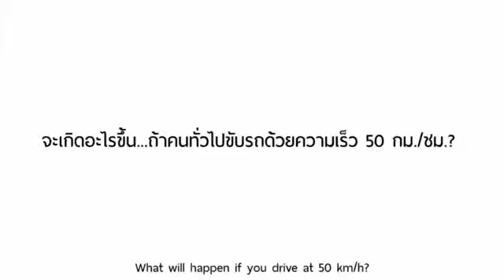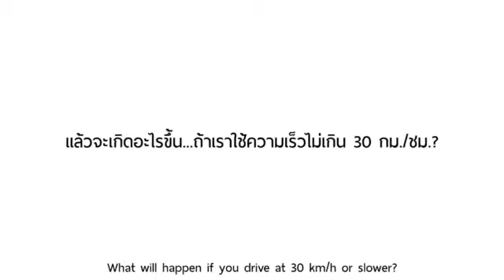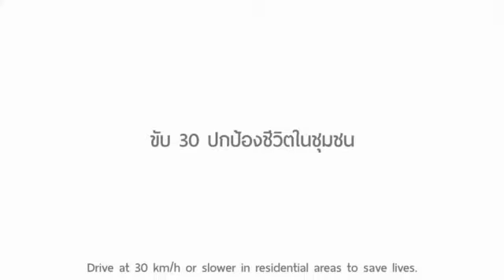Jangan bawa laju ketika di kawasan perumahan kalau tidak...